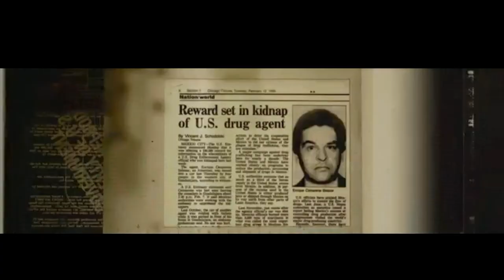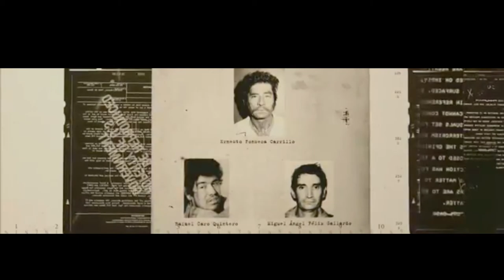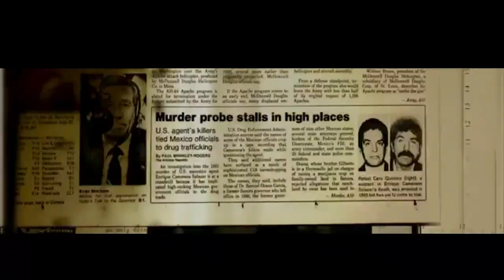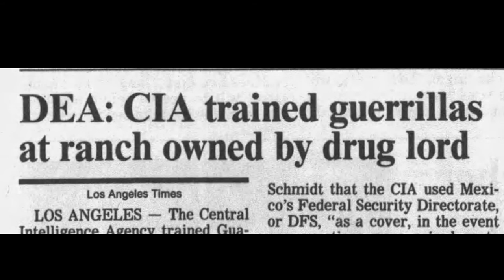It Takes A Lot To Know A Man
A Tribute to the heroes Enrique "Kiki" Camarena, Hector Berrellez and

the sacrifices they made to reveal the truth

Song By Damien Rice - It Takes a Lot To Know a Man Live In Berlin

Edited By John Massaria for Good Pixel Productions a subsidiary of "Sit Pixel Sit... Good Pixel Productions." No pixel's were actually harmed during any of our productions or edits, and we encourage to recycle pixels worldwide.